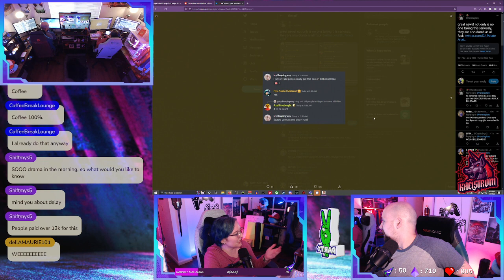FFXIV Billboard Drama??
About Po2: PartyofII is made up of CMB & Kaelstrom. A married gaming couple who love to play co-op and multiplayer games together. We play a variety of different games throughout the year.

Twitch Stream Schedule:
Sun FFXIV- 6pm PT
Mon FFXIV - 6pm PT
Tues Co-op - 6pm PT
Friday Online Multiplayer - 6pm PT